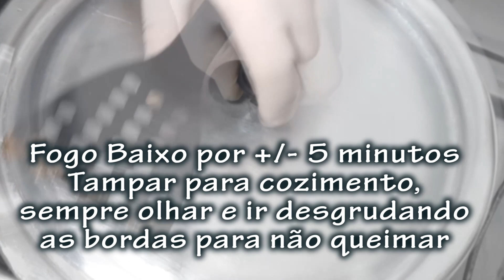O famoso bolo que está enlouquecendo o mundo! Rápido e fácil com apenas 1 ovo🥚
REALMENTE É MUITO SURPREENDENTE ESTA TORTA DE FRIGIDEIRA! SOMENTE COM UM OVO E UMA MAÇÃ, Rápido e fácil DE FAZER, UMA SOBREMESA DELICIOSA

Torta de maçã na frigideira:
1 maçã grande
3 colheres (sopa) de açúcar (para frigideira)
4 colheres (sopa) de açúcar (para a massa)
1 ovo
1 xícara (chá) de farinha de trigo
Meia colher (sopa) de fermento químico para bolo
Meia xícara de (chá) de leite

Apple pie in the pan:
1 big apple
3 tablespoons of sugar (for frying pan)
4 tablespoons of sugar (for the dough)
1 egg
1 cup (tea) of wheat flour
Half a tablespoon of baking powder
Half a cup of milk (tea)

Aperte o sininho de Notificação para informações de novos vídeos 🔔  Deus abençoe sua vida🙌🙌
Muito obrigada e voltem sempre !